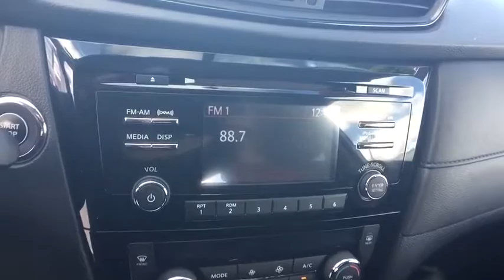2017 Nissan Rogue Carson City, Reno, Northern Nevada, Dayton, Lake Tahoe, NV 141635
2017 Nissan Rogue

The Nissan Rogue features a striking front end, muscular arches along the flowing character lines, and aerodynamic wraparound taillights. Rogue serves up a stylish first impression with its signature standard LED Daytime Running Lights. Available class-exclusive LED headlights flow into sculpted, muscular fenders to create an unmistakable presence. Wind tunnel testing developed aerodynamic panels around the rear pillars that sweep the breeze away, and a low aerodynamic underbody, even the muffler gets its own spoiler. The revolutionary results: an impressively quiet ride and a best-in-class MPG. The Rogue's redesigned interior features chrome accents, available leather seats, soft-touch materials, a seamless fit and finish, and an ambience that you just don't find in this class. With room for an object around eight feet long, Rogue gives you possibilities you never knew you had. The clever split-folding 2nd-row seat lets you mix cargo and friends, giving you the option of 70.0 cu. ft. with you and a friend or 39.3 with the whole gang. Need to transport more than 5 people? Not a problem as the Rogue has available 3rd row seating by way of 50/50 split folding seats. The 2.5L 4-cylinder engine maximizes efficiency and performance providing up to 33 MPG Hwy, the best in its class. The PUREDRIVE badge also means that Rogue meets or exceeds the industry-average US Federal CAFE standards for model-year 2017. Available features include the optional NissanConnect system serving up hands-free phone and texting, streaming audio, navigation, and a lot more on a 7-inch color screen, Bose audio, a class-exclusive 4 camera Around View Monitor, Forward Collision Warning system, Lane Departure Warning system, and Dual Zone Climate Control.